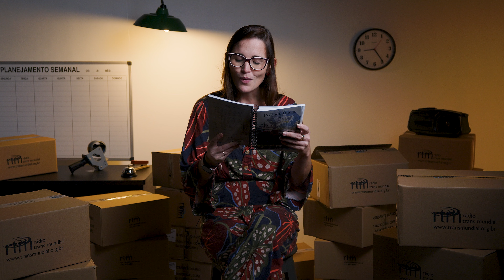Perdeu? - Presente Diário 28/09/2023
Leitura Bíblica em: Mateus 16.21-28 "A chave para a vida eterna não está no esforço pessoal, mas na fé em Jesus.".